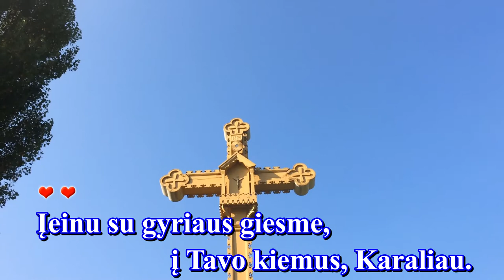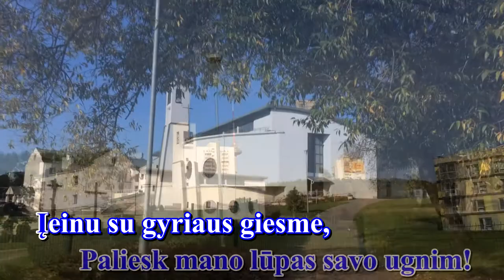ĮEINU SU GYRIAUS GIESME (III var. , melodija su žodžiais - karaoke)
Giesmė: " ĮEINU SU GYRIAUS GIESME  "

Palaimingo giedojimo!

Autorius: A. Akelaitis